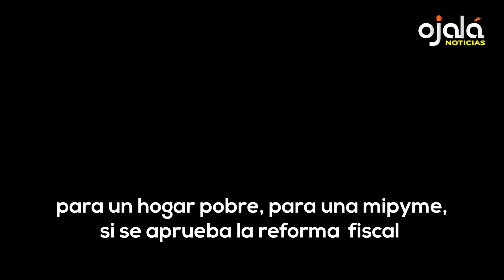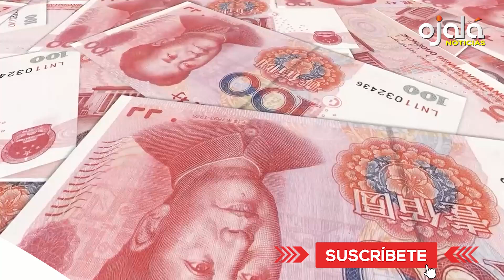|Ojalá Noticias| Reforma peligrosa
🟡¡Descontento en el suroeste! Barahona, Pedernales, Bahoruco e Independencia claman como voz en el desierto contra tandas de apagones y comida cara.

✅|Quiero que sepas| ¿Cuál será el costo adicional que tendrá que pagar un hogar de clase media, un hogar pobre, una mipyme, si se aprueba la reforma fiscal?, cuestiona Roberto Rodríguez Marchena.

🟡Depositan nuevo proyecto de Código Penal que incluye tres causales para interrumpir embarazo.

✅Experta en finanzas Lilliana Rodríguez Álvarez recomienda tres métodos para tener una sana administración de los ingresos.

🟡Grupo de los BRICS anuncia que abandonará por completo el dólar estadounidense en tres años. China, Rusia y Arabia Saudí se han sumado a la desdolarización en el comercio del petróleo.

✅Titubeos de Biden y un Trump que aprovecha para embarrar debate con mentiras e imprecisiones, marcan el cara a cara presidencial en Estados Unidos.

🟡Franceses acudirán a las urnas este domingo para participar en la primera vuelta de unas elecciones legislativas marcadas por la derrota de Macron en el Parlamento Europeo.

✅Los países del G20 son responsables del 80% de las emisiones globales de CO2, con el Norte global emitiendo la mayoría de estos contaminantes.

🟡Naturaleza interrumpida: el impacto del muro fronterizo EE.UU.-México en la fauna salvaje. Científicos de ambos lados trabajan para entender cómo la barrera está afectando a la biodiversidad de la zona.

✅En el Centro Cultural de España, la artista Alma Peguero dibujará sobre una superficie plana y en el espacio. El jueves 4 de julio, a las 6.30 de la tarde.